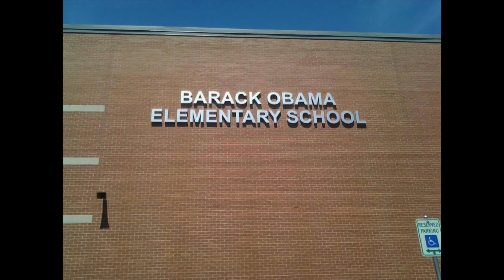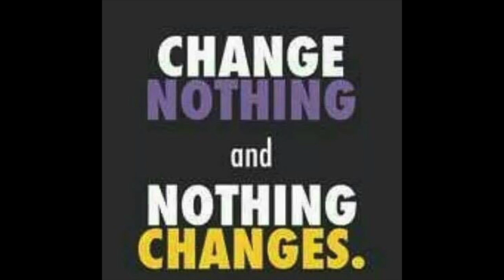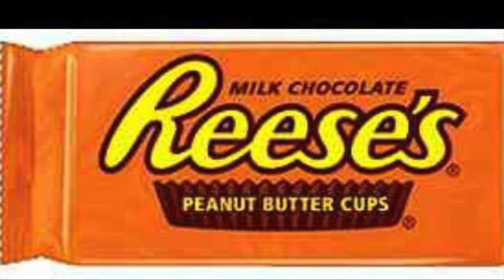Veterans Day - My View!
This video is about Veterans Day - My View!